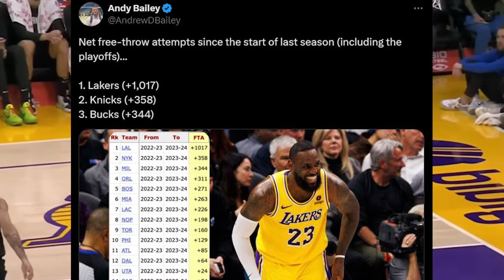NBA Referees Favoring the Lakers has Gotten Out of Control! Free Throw Disparity Lebron James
The Lakers Favoritism from NBA Referees has Gotten Out of Control! Free Throw Disparity Lebron James Lakers. NBA refs Lakers bias. Lakers free throw disparity. Raptors coach goes off on the Lakers. Los Angeles Lakers refs. NBA rigged. NBA betting scandal rigged. Raptors coach on Lakers free throws. NBA news. ESPN First Take today, NBA Today, NBA on ESPN. Stephen A Smith, Shannon Sharpe, JJ Redick, Mad Dog. NBA news today. Lakers have the most free throws in the NBA. Lakers bias.